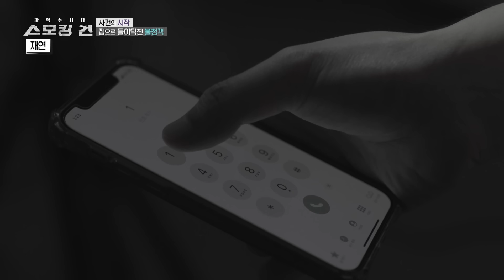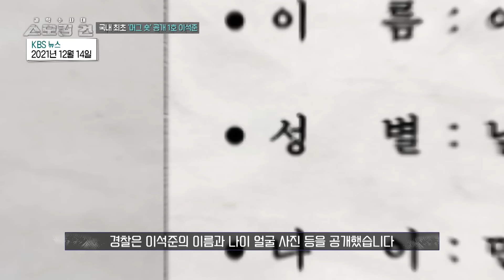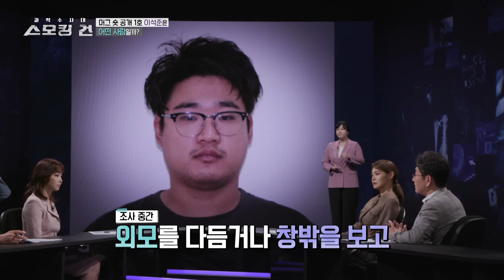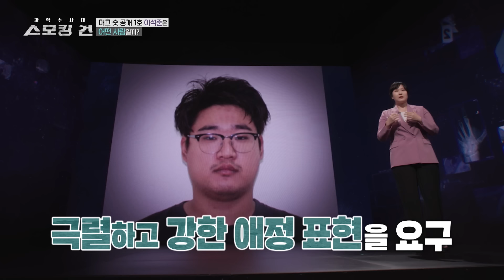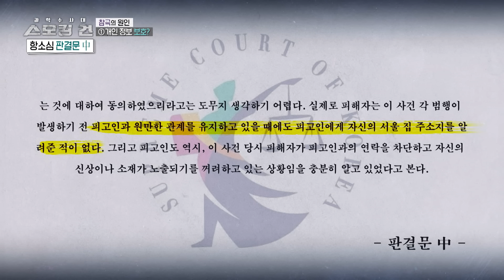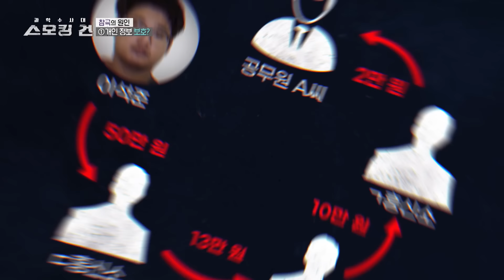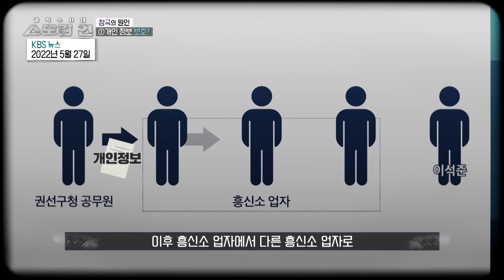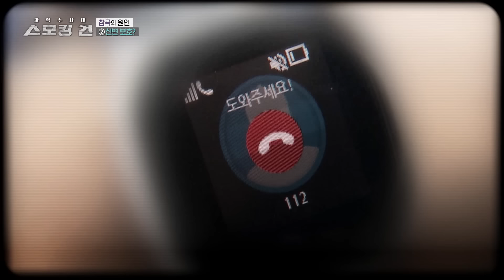신변 보호 여성 가족 살해 '이석준'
과학수사대 스모킹 건
매주 수요일 밤 10시 KBS 2TV 방송